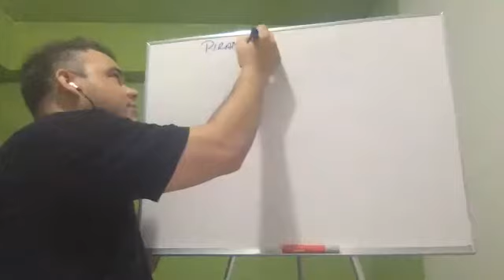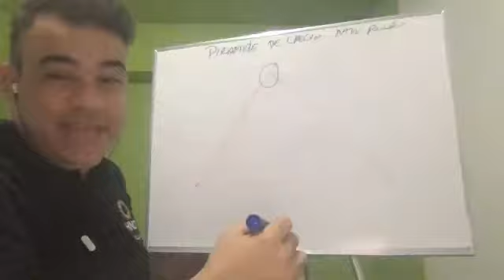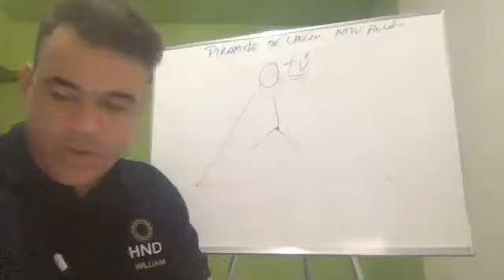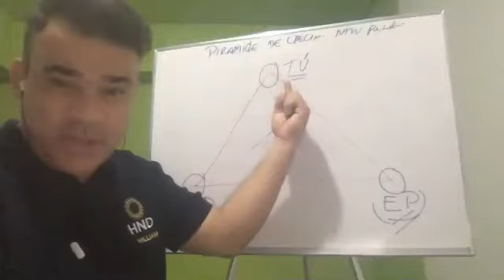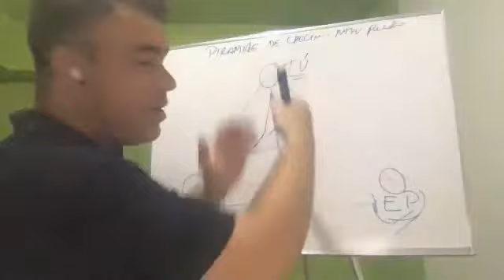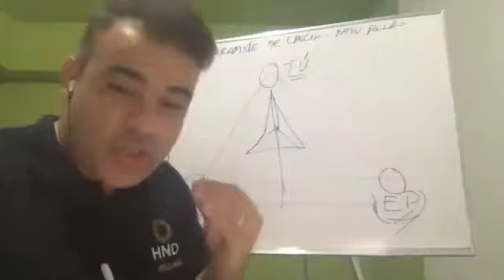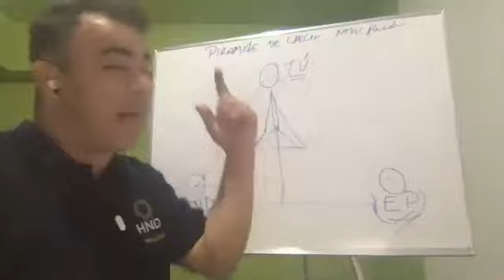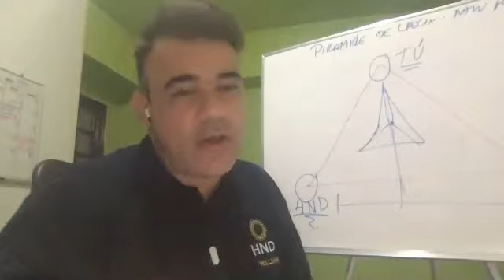WILLIAM VELASCO - PIRAMIDE DEL CRESCIMIENTO DEL LIDER DE MULTINVEL HND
ESTE ENTRENAMIENTO CONOCÍ EN 2006 Y COMPARTO UN POCO DE MI EXPERIENCIA CON USTEDES.